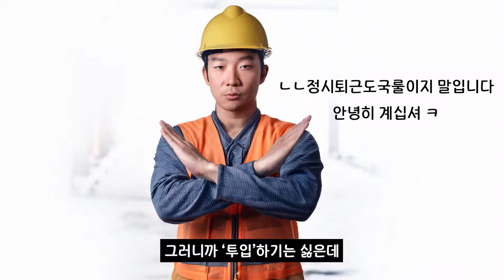내가 20대로 돌아간다면 (지금 Z세대가 놓치고 있는 기회)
아 내가 꼰대구나...